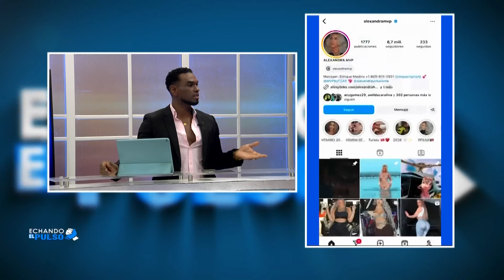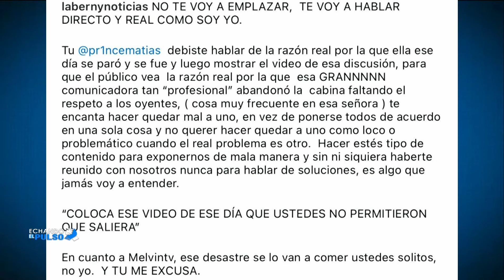Alexandra MVP sube reloj falsificado de Richard Mille | Echando El Pulso